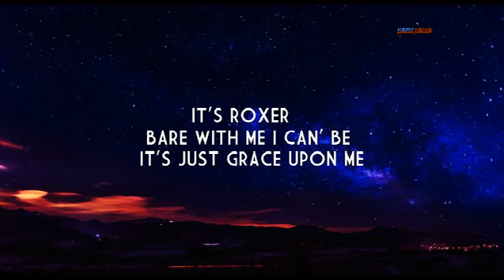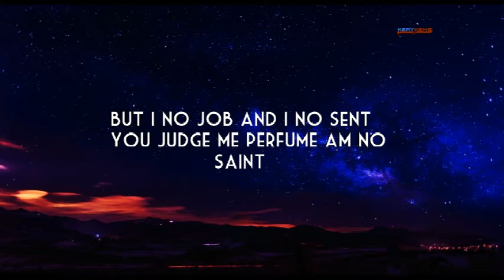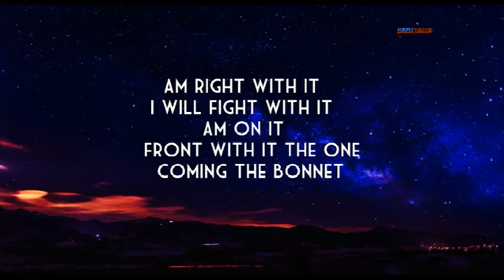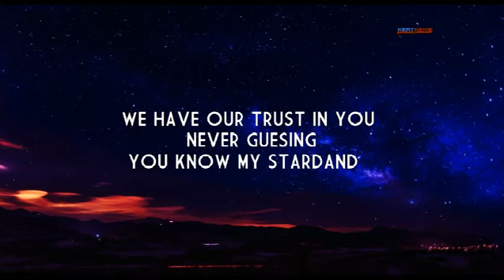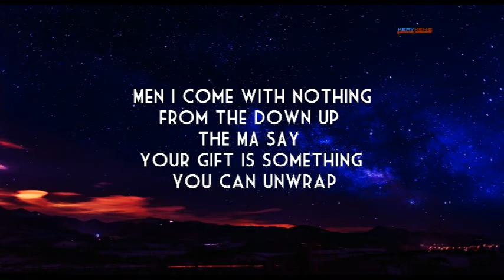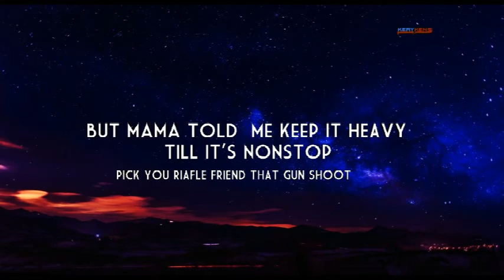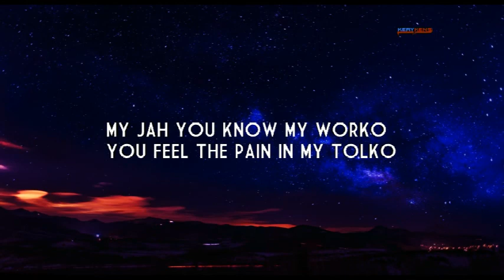JAY - ROX - PALI-MWEH-LYRICS.